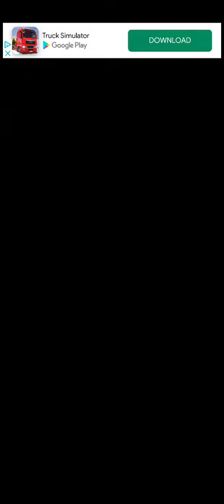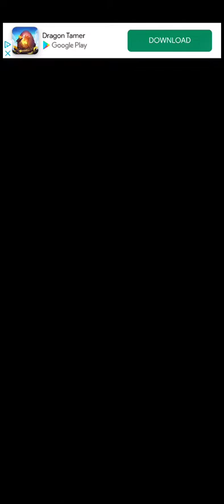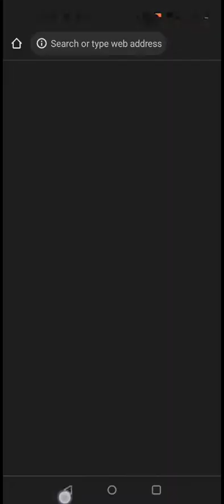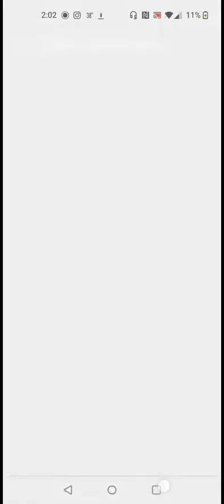testing the balls I bought in this game.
ball packs seeing what ones I like.